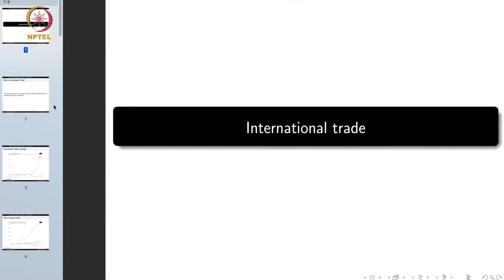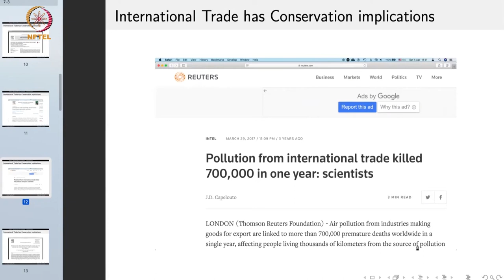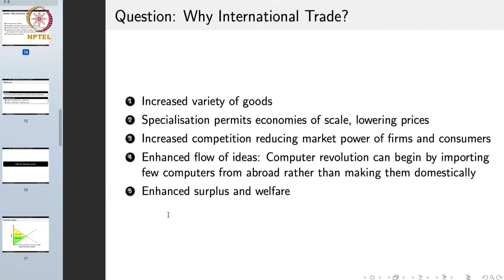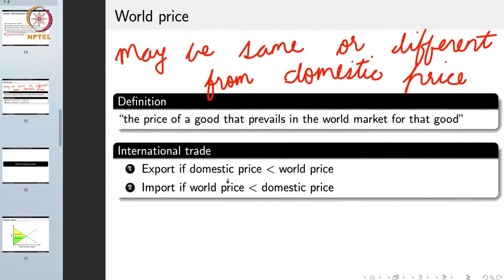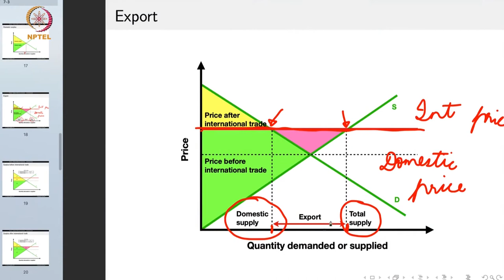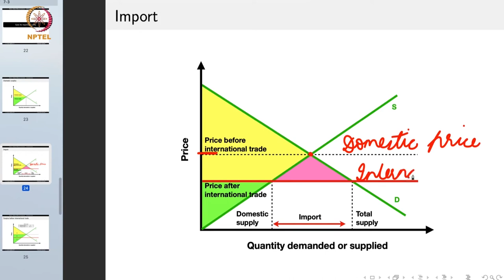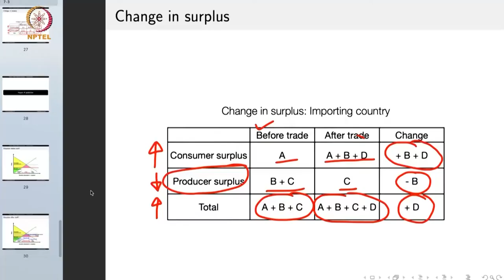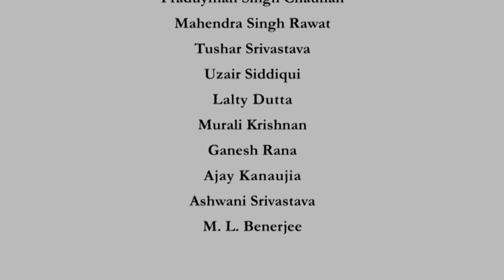International Trade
Course Name: Conservation Economics
Subject: Biomedical and Engineering
Target User: UG/PG